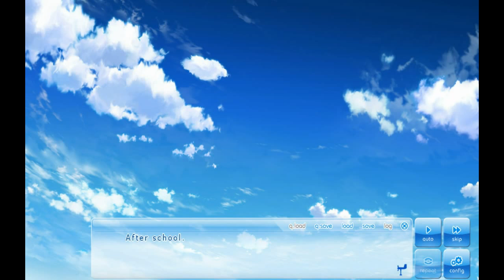Portal Reads: If My Heart Had Wings -- Episode 4: Hargen Darch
Hello everyone and welcome to the 4th episode of If My Heart Had Wings.

I had no idea what the game was when I started (other than it being a visual novel). I hope you enjoy watching as much as I enjoyed reading!

Never heard of If My Heart Had Wings? Neither had I!

The main characters in this story are students at the “Keifu Academy”, a technical school, also known as a “specialized vocational high school”.

Working together with Aoi’s childhood friend Ageha Himegi, they begin rebuilding the Soaring Club, which was just about to be disbanded.

In order to realise the dream everyone has as a child- “I want to soar up to the great sky and fly”, these beginners take hold of their passion, overcoming failures and obstacles from the school to put their all into building a glider.

I hope you enjoy the video! If you do, let me know down in the comments.